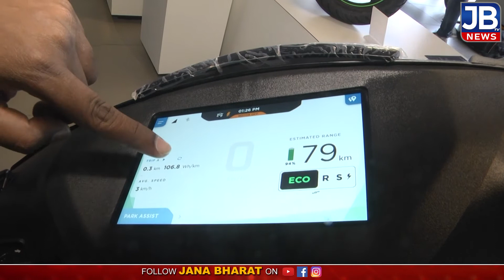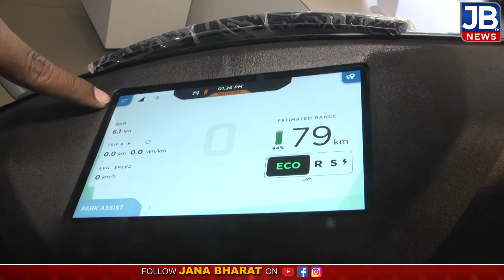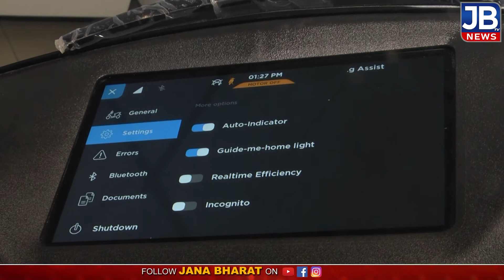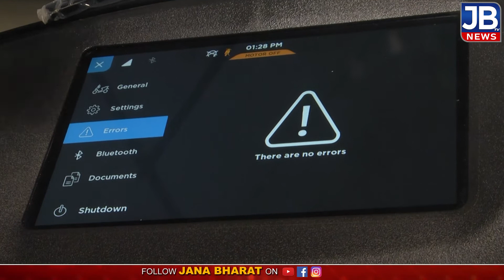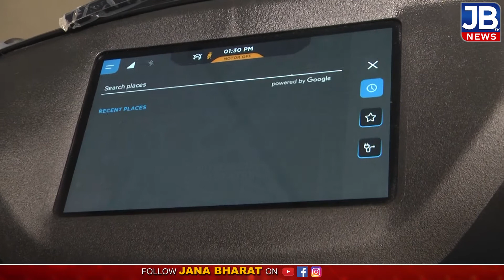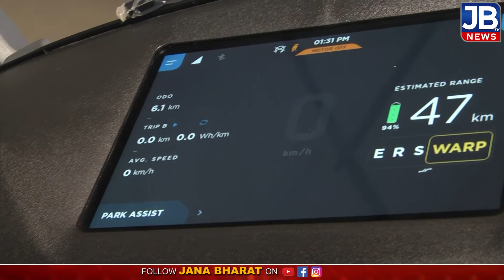New 2021 Ather 450x Detailed Review / Walkaround | Features | On Road Price | Mileage| JB TV Telugu